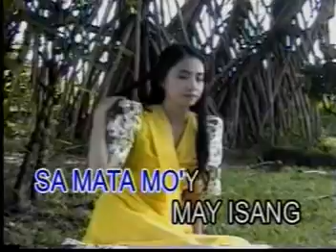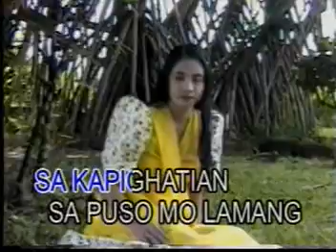Ibong Sawi by J. M. Buencamino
Immortal Filipino Classic Kundiman by J. M. Buencamino. Lyrics by Jose Corazon de Jesus (a.k.a Huseng Batute)